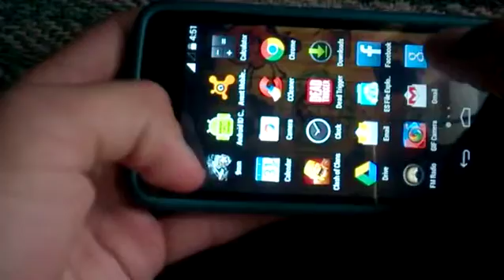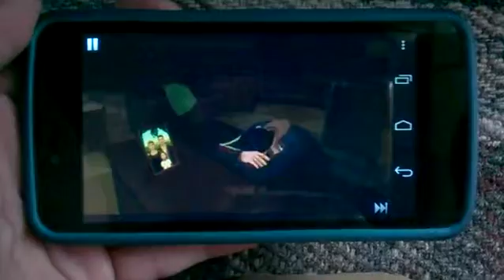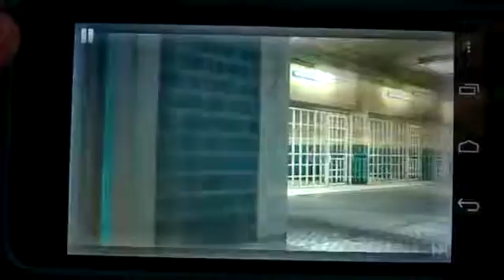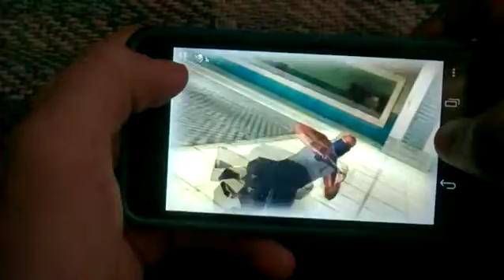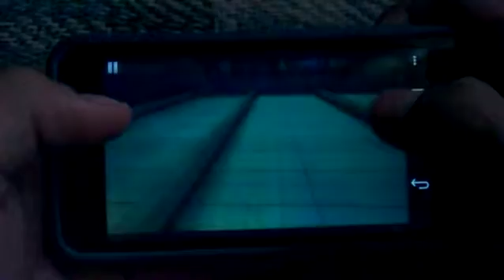9MM HD Android Gameplay Review Android One Karbonn Sparkle V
9MM HD Android Gameplay On Karbonn Sparkle V Android One Smartphone.

Download 9MM Android Game Apk Data SD Cache Full From Here